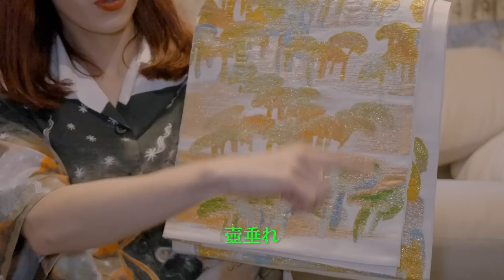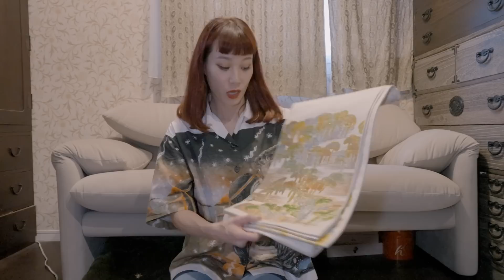最近買ってリアルに良かったもの。2023年秋。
今回は初めて、最近買って良かったもの紹介をしてみようと思います！
洋服や帯、化粧品やライフスタイルグッズなどご紹介。